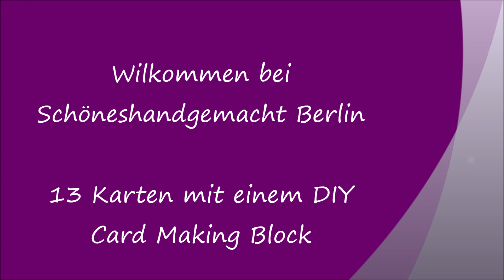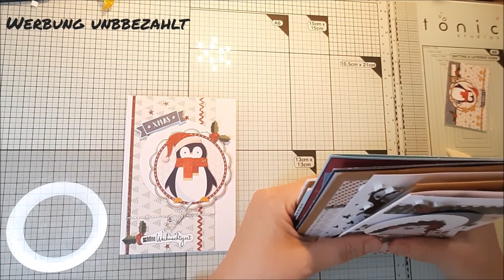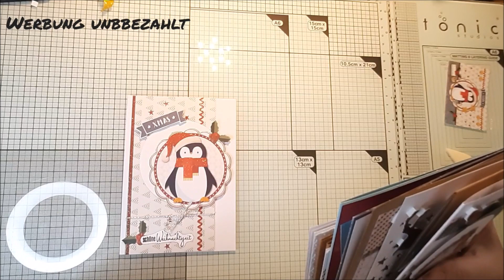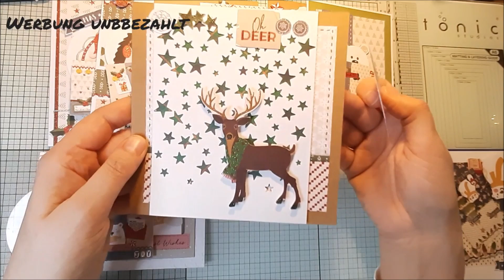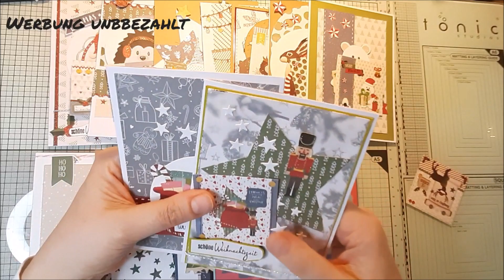13 Karten aus einem DIY Card Making Block von Action, Karten basteln, Use whath you have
Hallo zusammen,
auch auf die Gefahr hin das ich Euch langweile gibt heite noch mal Karten mit demDIY Block von Action.